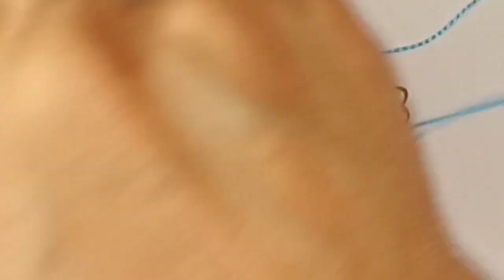Hand embroidery beautiful fish embroidery design, hand embroidery designs , embroidery for Beginners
Dear viewer,
This video about:Hand embroidery beautiful fish embroidery design, hand embroidery designs ,  embroidery for beginners